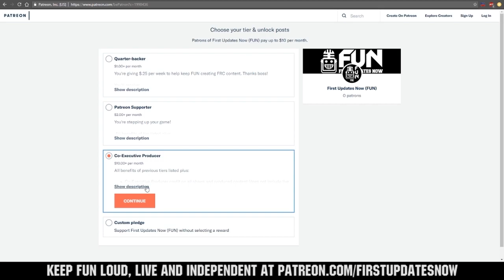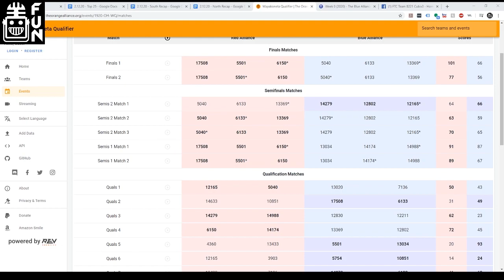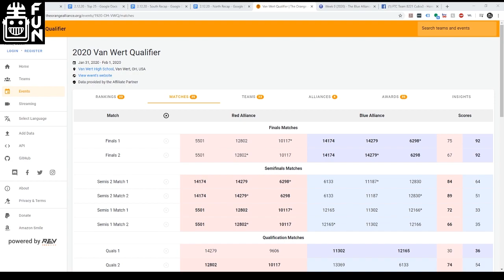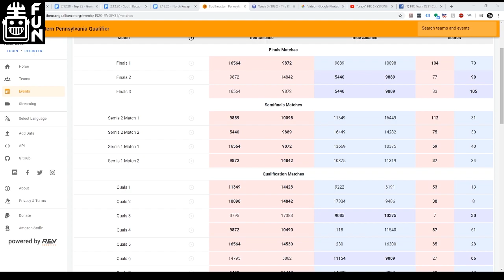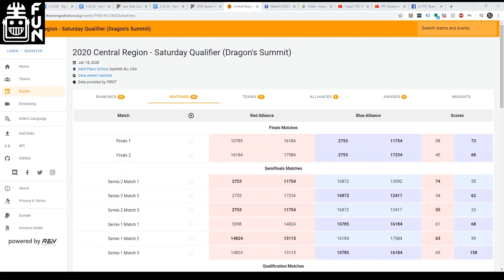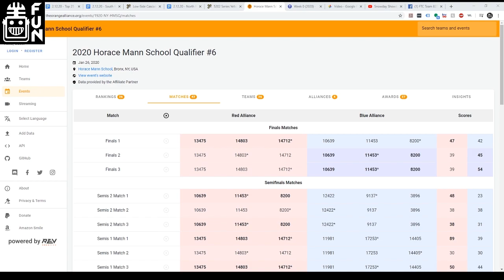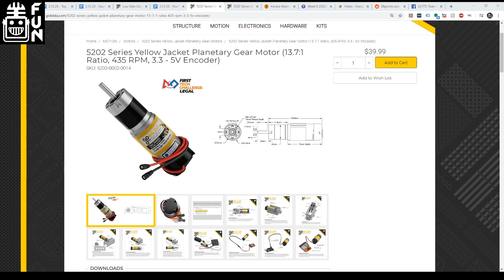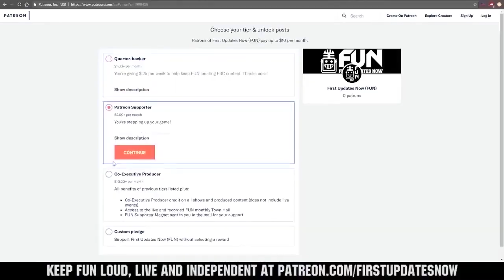FTC Recap Road to Detroit Champs 2.12.20 - First Updates Now